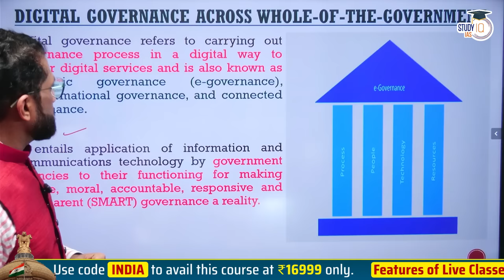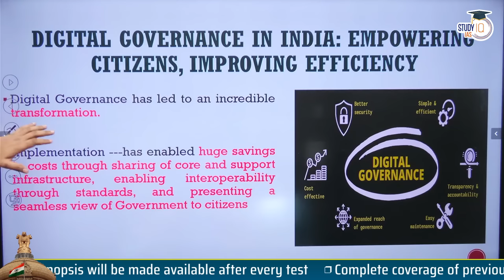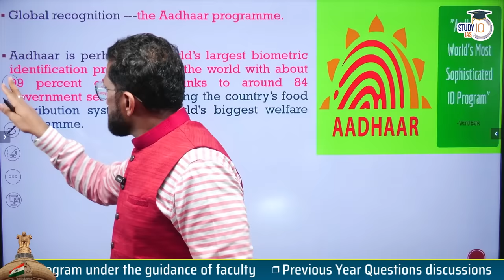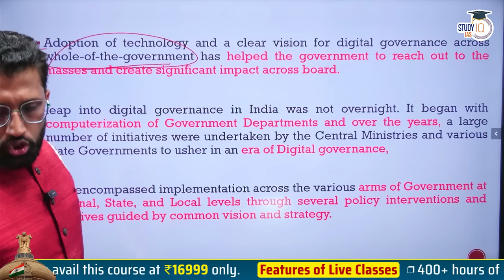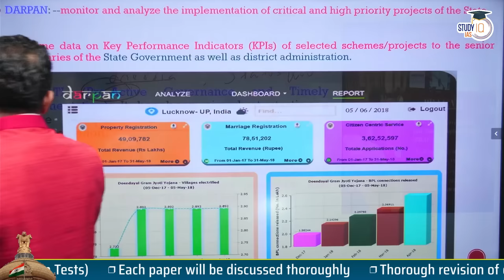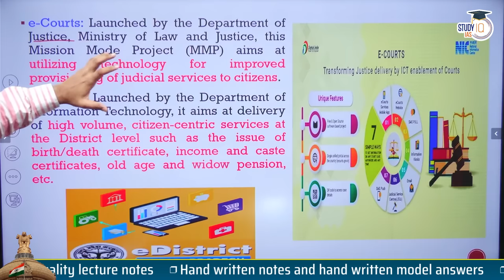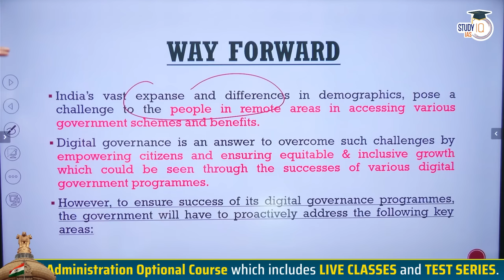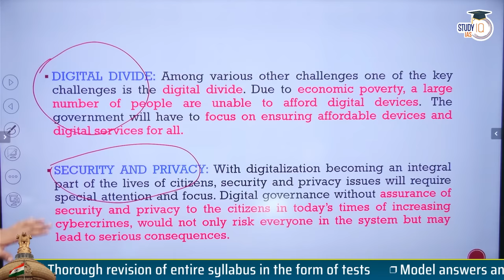E-Governance | Detailed Explanation | Public Administration Optional | UPSC Mains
Welcome to our all-encompassing UPSC channel, where we're your ultimate resource for everything UPSC. We delve deep into each subject, be it History, Geography, Polity, Economics, Indian Society, Environmental and Ecology, Science and Technology, Internal Security, Disaster Management, Ethics, General Science (PCMB), English Grammar, Hindi and Other Languages, Art and Culture, and a plethora of optional subjects like Anthropology, Sociology, Philosophy, and more.

Our channel leaves no stone unturned. We offer insights on the UPSC syllabus, effective preparation strategies for both prelims and mains, and a wealth of UPSC motivational content to keep you motivated throughout this rigorous journey.

For those in need of UPSC interview guidance, staying updated on UPSC results for 2023, or searching for answers to "UPSC ki taiyari kaise kare," we've got you covered. We even host interviews with UPSC toppers from 2023, sharing invaluable insights into their successful journeys.

Enjoy our motivational and informative UPSC videos, specially designed to keep your spirits soaring. Let's turn your UPSC dreams into a tangible reality with knowledge, dedication, and unwavering motivation.